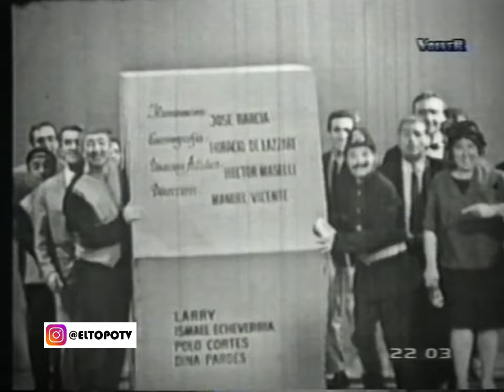“La Tuerca” festeja el 1er Año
Musical / presentacion con todo el elenco de La Tuerca. Canal 13
Guido Gorgatti, Nelly Lainez, Joe Rigoli, Pepe Diaz Lastra, Osvaldo Pacheco, Tono Andreu, Delfor Madina, Oscar Viale, Silvia Balan, Nelida Scobone, Larry, Ismael Exheverria, Vicente Rubino.